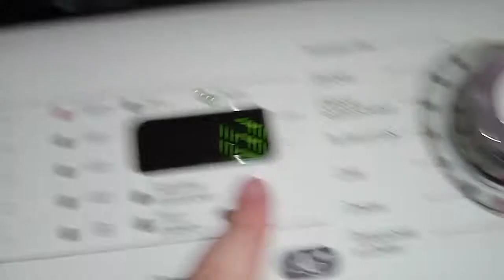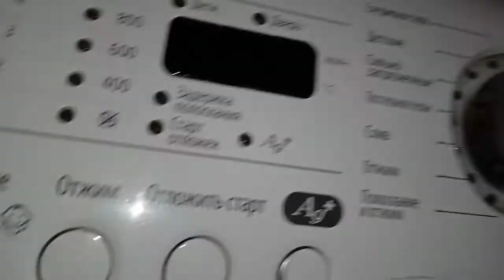Тест кондиционера„Vernel Свежесть Летнего Утра"